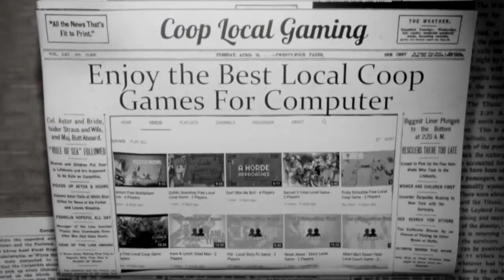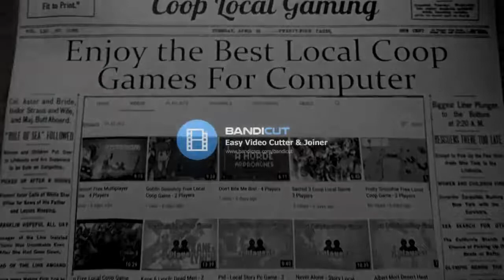Pes 2019 - Local Coop Gameplay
Pes 2019 - Local Coop Multiplayer Gameplay (Up to 4 Players) on PC

Game Information:
Pro Evolution Soccer 2019 is a football simulation video game developed by PES Productions and published by Konami

Hardware:
POWER: 500W
BOARD: ASROCK - PLACA N68-GS4 FX, AMD, AM3+
CPU: AMD - FX-6300 Six-Core 3.5Ghz 95W AM3+
GRÁFICA: Nvidia GTX 1050TI 4GB DDR5
HDD: TOSHIBA 3.5 1TB SATA3 6Gb / S 7200RPM
RAM: 8GB 1600MHz CL11 DIMM